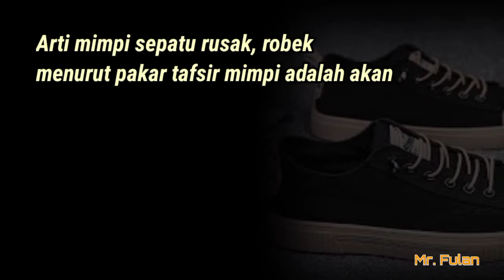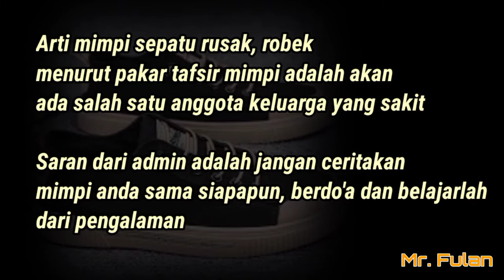Inilah Arti Mimpi Sepatu Rusak / Robek Yang Perlu Diwaspadai